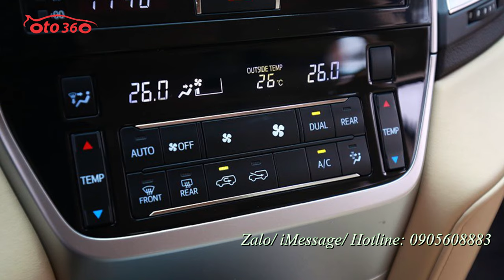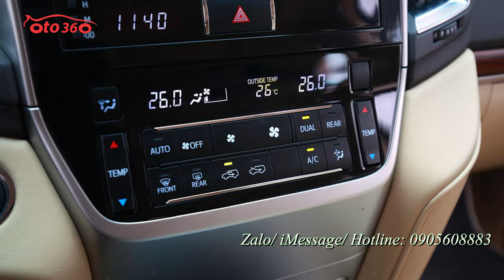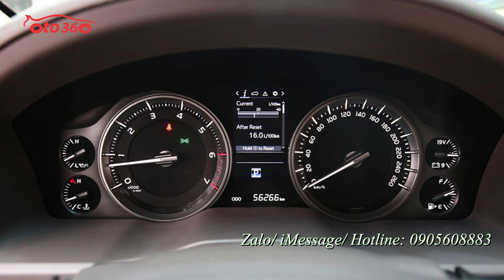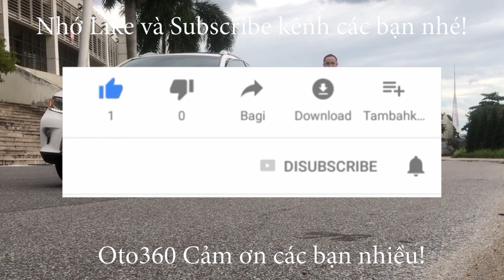Bán xe Toyota Landcruiser 5.7 MBS 04 chỗ ngồi nhập khẩu Trung Đông sản xuất năm 2016.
Toyota Landcruiser MBS sử dụng động cơ V8 dung tích 5.7 lít có hộp số tự động 6 cấp. chỉ với 04 chỗ ngồi.
Mẫu SUV Toyota Land Cruiser đời 2016 nhập khẩu Trung Đông được nâng cấp toàn bộ nội thất với các tiện nghi sang trọng.

Trên thế giới có nhiều hãng độ hứng thú nâng cấp các mẫu SUV địa hình. Có thể kể đến Brabus với nhiều bản nâng cấp cho G-Class, Kahn gắn liền với thương hiệu Land Rover. Với các hãng xe Nhật, MBS là hãng độ từ lâu đã song hành cùng Toyota Land Cruiser hoặc Lexus LX570. Mẫu xe trong bài viết là Toyota Land Cruiser đời 2016 nhập khẩu Trung Đông với gói nâng cấp nội thất của MBS.
Các thông số kích thước ở Land Cruiser MBS 2016 tương tự bản thường. Xe có chiều dài 4.950 mm, chiều cao 1.879 mm và rộng 1.978mm. Trục cơ sở 2.849 mm. Khoảng sáng gầm 231 mm. Vành 21 inch.
Toyota Land Cruiser mang cấu hình 8 chỗ ngồi nhưng MBS đã lược bỏ 4 chỗ. Với cấu hình 4 chỗ mới, MBS biến hàng ghế thứ hai thành hai ghế độc lập, ở giữa là bệ tỳ tay trung tâm với nhiều tiện nghi như hộc để cốc tích hợp tính năng làm lạnh, ấm. Đèn viền nội thất. Ghế ngồi có thêm bệ đỡ chân chỉnh điện. Cả 4 ghế ở Land Cruiser 2016 đều được MBS trang bị 5 tính năng massage và chỉnh điện 8 hướng riêng biệt. Điều hoà 4 vùng độc lập
Thiếu đi hàng ghế thứ ba giúp tạo thêm không gian chứa đồ ở cốp sau. Cốp xe dạng 2 tầng, tầng trên cơ cấu đóng, mở điện. Tầng dưới mở cơ. Ở một số mẫu SUV hạng sang có phần cốp được chia làm hai, cơ cấu đóng mở hoàn toàn bằng điện tử
Khoang lái ở Land Cruiser 2016 bản độ MBS không có quá nhiều khác biệt với bản thường. Toyota Land Cruiser 2016 sở hữu dàn âm thanh 14 loa JBL cùng bộ khuếch đại âm thanh công suất 605 W. Hệ thống nhận diện giọng nói, màn hình giải trí trung tâm 9 inch tích hợp cảm ứng. Vô lăng 4 chấu và thiết kế khoang lái này vẫn được Toyota giữ lại ở các đời xe Land Cruiser sau này. Sư thay đổi chỉ xuất hiện ở các chi tiết rất nhỏ.
Ngoại nội thất cao cấp, khả năng bảo vệ hành khách của xe không có nhiều thay đổi. Land Cruiser 2016 được trang bị 6 túi khí, hệ thống kiểm soát lực kéo, hỗ trợ phanh, kiểm soát hành trình thích ứng, cảnh báo điểm mù, cảnh báo áp suất lốp, hỗ trợ đỗ xe, camera 360 độ, cảnh báo lệch làn.

Dưới nắp capo vẫn là động cơ xăng V8 dung tích 5.7 lít, công suất tối đa 381 mã lực ở vòng tua 5.600 vòng/phút, mô-men xoắn 543 Nm ở vòng tua 3.600 vòng/phút. Hộp số tự động 8 cấp. Hệ dẫn động bốn bánh. Xe có các chế độ đi địa hình, cầu chậm, cầu nhanh. Bình xăng 93 lít.
Toyota Land Cruiser là mẫu SUV địa hình đầu bảng của thương hiệu xe Nhật. Chất lượng, độ ổn định, đặc tính bền bỉ đã được khẳng định qua nhiều đời xe. Tiếng tăm của Land Cruiser cùng óc sáng tạo, sự chăm chút tỉ mỉ của đội ngũ MBS đã biến chiếc SUV thành mẫu xe bền bỉ, sang trọng nhưng vẫn giữ được giá trị cốt lõi.